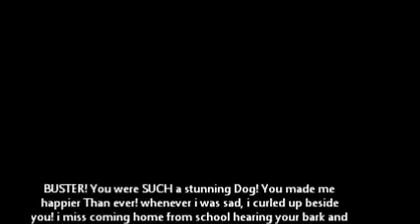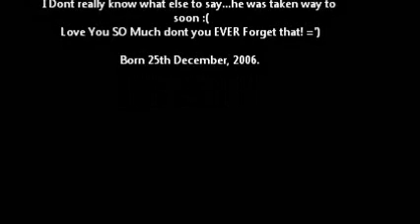We Live The Rest Of Our Lives, But Not Together.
Oh days Everytime i watch this i get into tears. I Miss him so much, its his birthday on christmas! happy 6th birthday babey boy! love you so so soooo much! :(